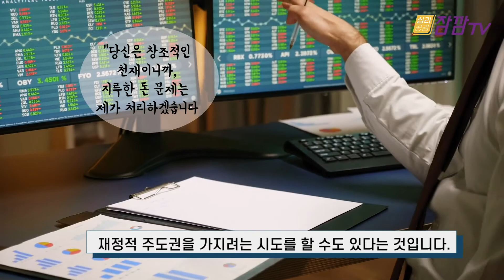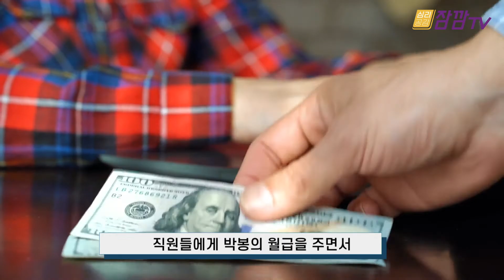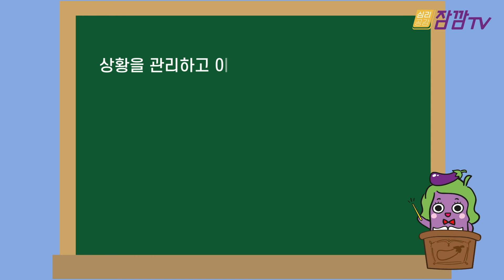나르시시스트들에게서 보이는 금전적인 습관